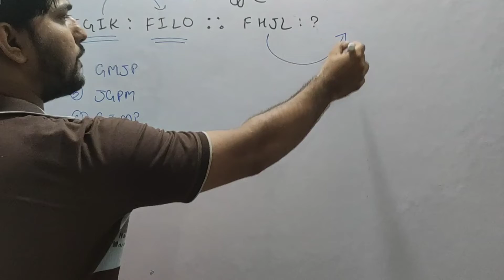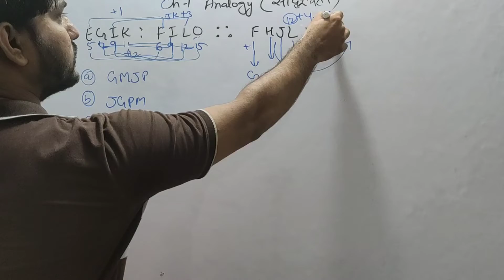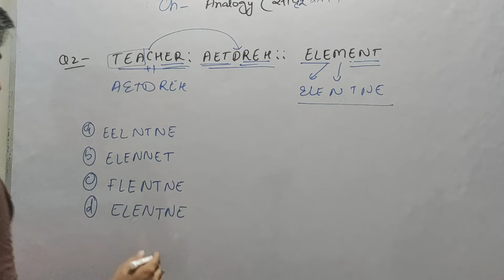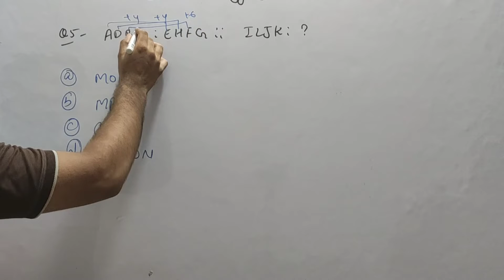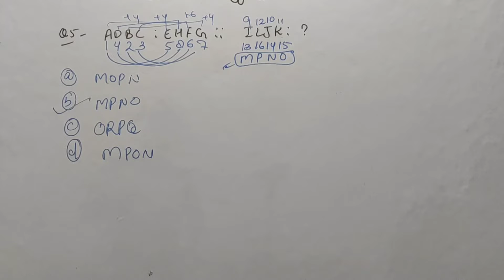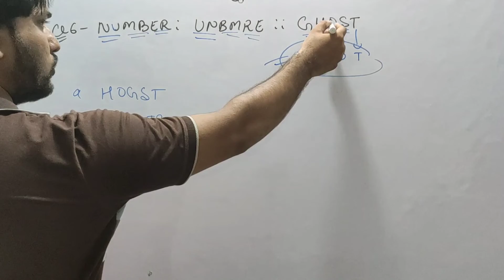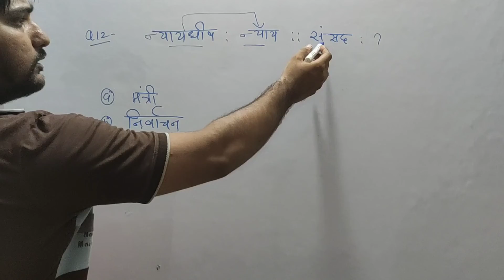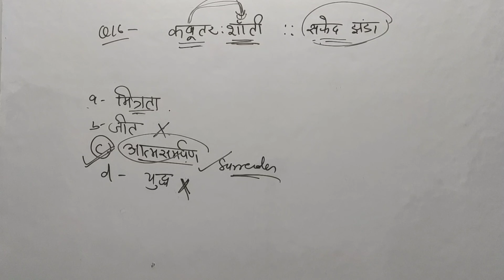DSSSB REASONING IMPORTANT QUESTIONS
DSSSB SSC TGT PGT NTT IMPORTANT QUESTIONS OF REASONING... SOLVE WITH TRICKS